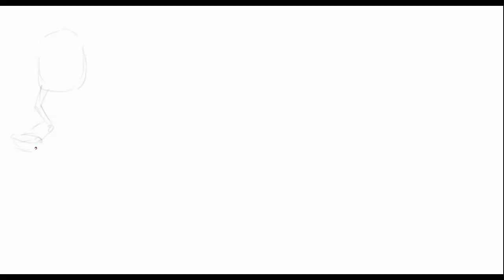Urban Legends :: SKETCHURDAY #27 :: Timelapse Digital Sketching in Krita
Hello! Sorry for the so late upload... today I prepared something "unusual" from me: urban legend mini-characters.

➵ Tools: Krita on Ubuntu Studio & Wacom Bamboo graphic tablet.

for all the latest posts